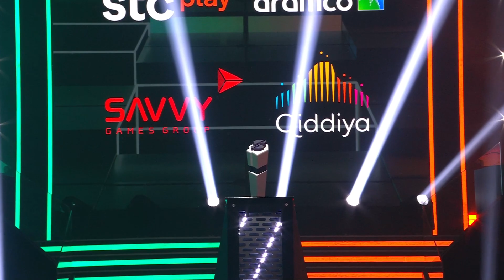[PLAYOFF] BDS vs Furia | Gamers8 2023 | 26 August 2023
Gamers8 is an international Rocket League crew battle tournament with a $2,000,000 USD prize pool taking place in Riyadh, Saudi Arabia.